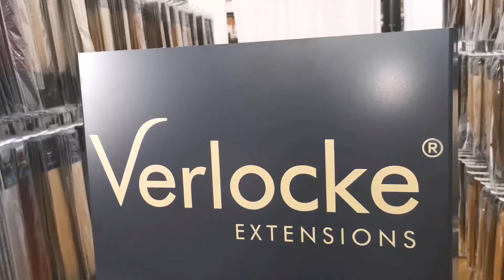Aufbau des Verlocke POS-Ständers / Anleitung by Verlocke Extensions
!Nur für Gewerbekunden!

Zum Aufbau des Ständers brauchst du nur einen Schraubenzieher und am besten eine zweite Person als Hilfe. Hinweise zum Aufbau liegen dem Paket bei.

Inhalt:

Display (flach angeliefert)
12 Haken
12 Fixierhaken für die Rückseite
Schrauben und Nieten
Montageanleitung
Pflegehinweise: mit einem feuchten Tuch und Glasreiniger abwischen

Link zu dem POS-Ständer (Ihr bekommt den Artikel nur angezeigt, wenn Ihr Euch zuvor bei Verlocke Extensions als Gewerbekunde angemeldet habt) :)